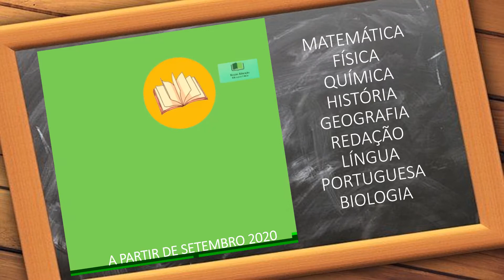Propaganda de Lives de novembro 2020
Programe-se para assistir nossas lives